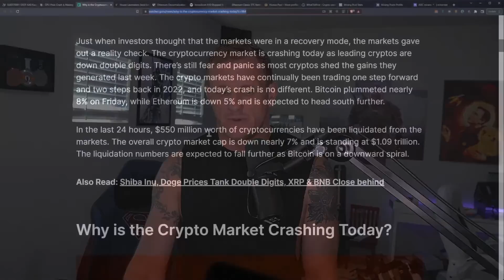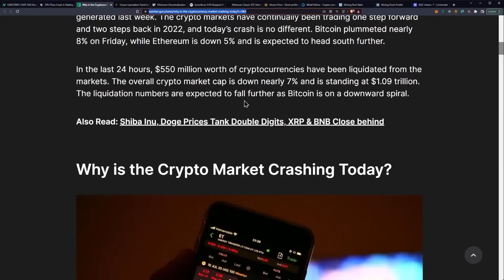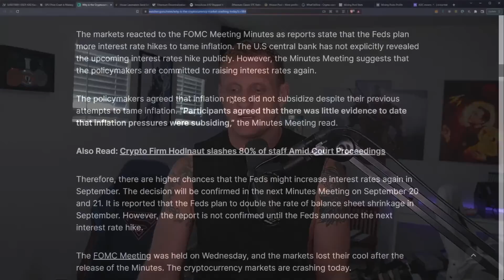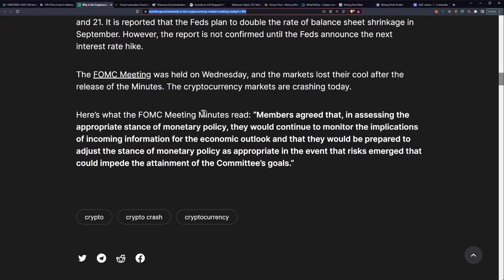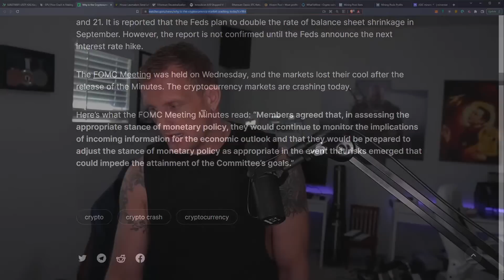Crypto Market Crashing - 179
Why is the Cryptocurrency Market Crashing Today?

Ergo Address: 9fCyhudURbDSA2qi9k3sh1LgbHwyFwT6fck7wQW2YYWk9xR1miN
ETH Address: 0x8446b70aA05c811d7bF590e6EDE3d90C00391FcE
ETC Address: 0x8446b70aA05c811d7bF590e6EDE3d90C00391FcE
ZIL Address: zil135ajqdgf9mj6r50e8t28p98xvsss8ay7cppyx5